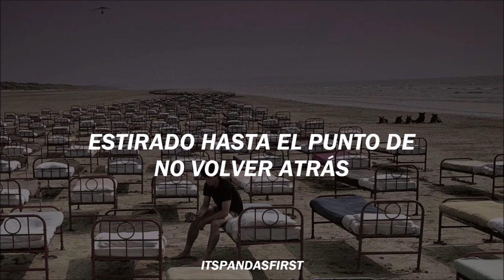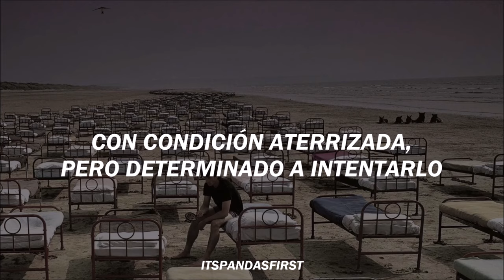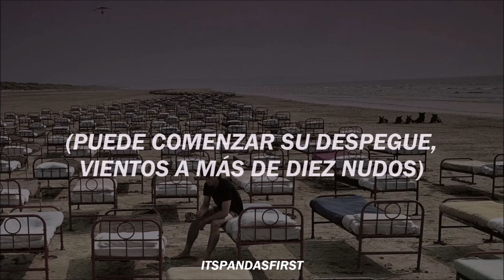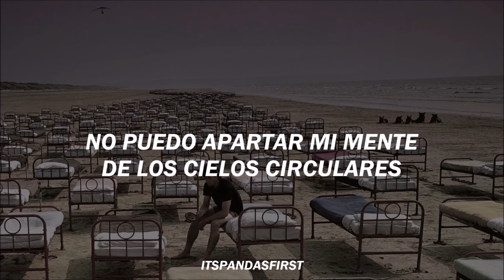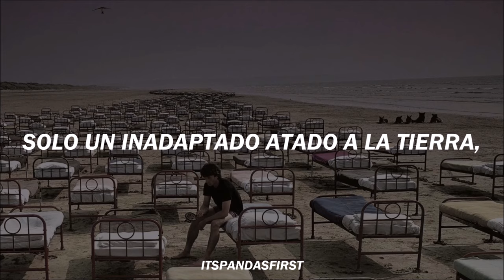Learning to Fly - Pink Floyd | subtitulado al español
Según mi Wrapped de Spotify, esta fue mi canción más reproducida de Pink Floyd lol, así que me pareció justo traducirla. ✨

Si bien Richard Wright justificó lo que Roger Waters una vez dijo: "A Momentary Lapse Of Reason es un disco muy fácil de hacer, pero una falsificación bastante inteligente... Las canciones son pobres en general; las letras no puedo creerlo. Las letras de Gilmour son muy de tercera categoría.", debo decir que, quizá no todo el álbum sea excelente, pero tiene buenas canciones y "Learning to Fly" es una de ellas.

La canción, segunda en el disco de la nueva "era" de Pink Floyd, fue escrita mayormente por David Gilmour. Fue el primer sencillo del álbum y alcanzó el puesto 70 de Billboard y el puesto 1 en Mainstream Rock Tracks. Esta describe el "concepto" que tiene Gilmour acerca de volar, cosa por la que él tiene mucha pasión. Asimismo, algunas personas y apreciadores, han interpretado la canción como una metáfora acerca del comienzo de algo nuevo, la experiencia de un cambio radical en la vida, o, más específicamente, el sentimiento de Gilmour de lanzarse como el nuevo líder de Pink Floyd después de la partida de Roger Waters. Gilmour confirmó esta última interpretación en el especial del 25 aniversario de Pink Floyd en mayo de 1992.

Esta canción se volvió popular en las giras posteriores de Pink Floyd, incluso, para muchos (incluyéndome) prefieren la versión de PULSE que esta. La canción también está incluida en el disco recopilatorio "Echoes: The Best of Pink Floyd"

Parte del solo de "Young Lust" se escucha en las dos versiones que la banda realizó (vivo y estudio). También se puede escuchar la voz del baterista Nick Mason, un buen aviador, en el medio de la canción.

El video musical fue dirigido por Storm Thorgerson, más conocido por diseñar las portadas de la mayoría de los discos de Pink Floyd, entre otros artistas. El video apareció en el noveno puesto en el conteo de MTV en noviembre de 1987 y fue video número 60 en los mejores 100 videos de la cadena de 1987. El video también ganó el único Video Music Award de la banda por el Mejor video Conceptual en 1988.

Créditos
Música y letras: David Gilmour, Jon Carin
Foto: "A Momentary Lapse of Reason"